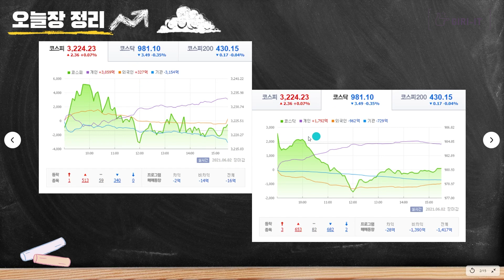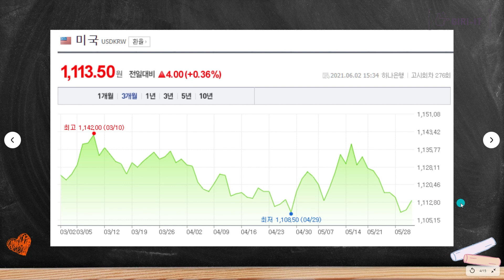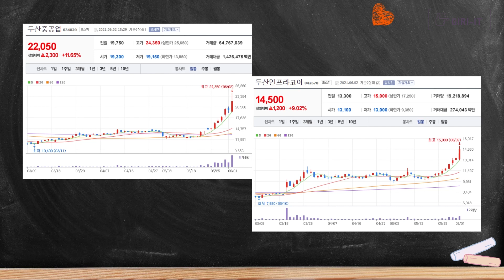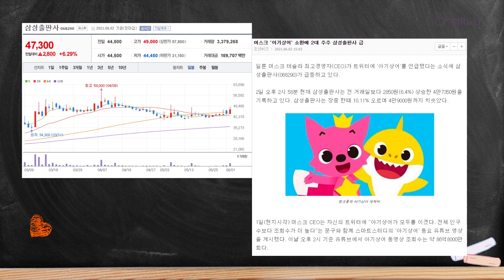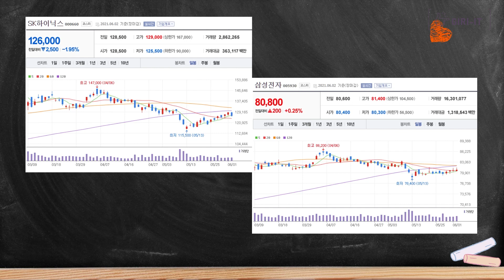외국인 삼성전자 폭풍매수 | 현대차와 기아의 지속적인 상승 | (제발 지금 절대 사면 안되는 주식)